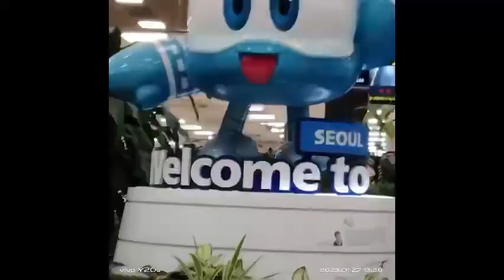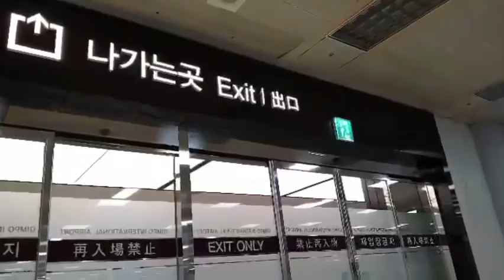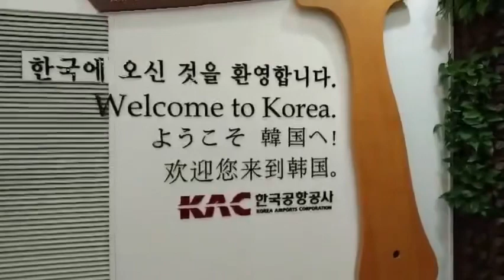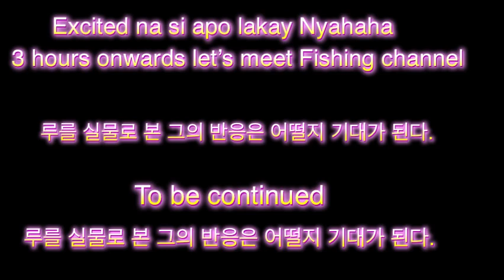DAY 1 SNOW TOUR IN SOUTH KOREA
snow tour in South Korea @LouhHovlogz